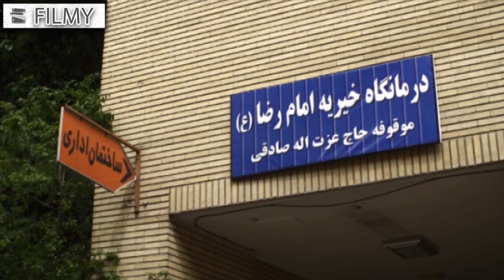سریال فاخته - قسمت 3 | Serial Fakhteh - Part 3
خلاصه داستان سریال درام فاخته :
داستان دختری از یک خانواده فرهیخته که درست اول ماه رمضان به سن تکلیف رسیده و تمام اعمال دینی بر او واجب شده است.
بازیگران سریال ایرانی فاخته:
ثریا قاسمی، فریبا نادری، فرخ نعمتی، جلیل فرجاد، کمند امیرسلیمانی، متین ستوده، عبدالرضا اکبری، شهرام عبدلی، رحیم نوروزی

کارگردان سریال اجتماعی فاخته: محمود معظمی
نویسنده سریال فارسی فاخته: علی اکبر محلوجیان
تهیه کننده سریال خانوادگی فاخته: داود قچاق

ژانر: درام، خانوادگی، اجتماعی
The story of a girl who has reached the age of obligation right at the beginning of Ramadan and all religious practices are obligatory on her.
Serial Fakhteh - Part 3

Cast:
Soraya Ghasemi, Fariba Naderi, Farrokh Nemati, Jalil Farjad, Kamand Amir Soleimani, Matin Sotoudeh, Abdolreza Akbari, Shahram Abdoli, Rahim Norouzi.

Director: Mahmoud Moazzemi
Author: Ali Akbar Mahloujian
Producer: Davoud Ghochagh

Release: 2014
Genre: Drama, Family, Social